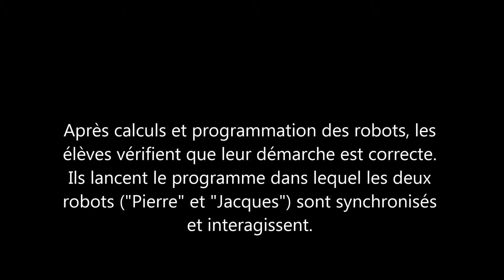Séquence multiplication de fractions avec les lego mindstorms EV3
Séquence sur la multiplication de fractions à partir d'un scénario entre deux robots. L'un tombe en "panne d'essence", il appelle un autre à la rescousse pour qu'il puisse lui en ramener.

ERDV Pleyel Loos Lez Lille